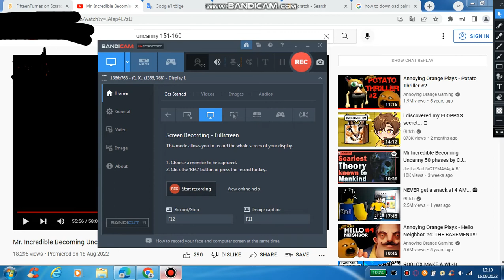PHASE 193-198 (Mr Incredible Becoming Uncanny)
These Are Gold Xd Phases Like The 164-170 Ones

PHASES:
Phase 193: 0:03
Phase 194: 0:12
Phase 195: 0:24
Phase 196: 0:32
Phase 197: 0:39
Phase 198: 0:44
Phase 198.25: 0:58
Phase 198.5: 1:27